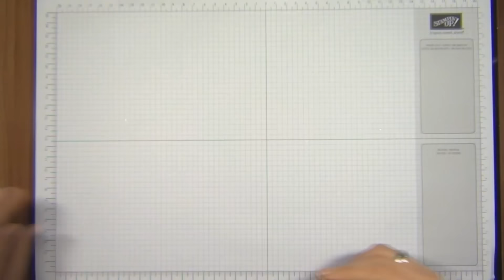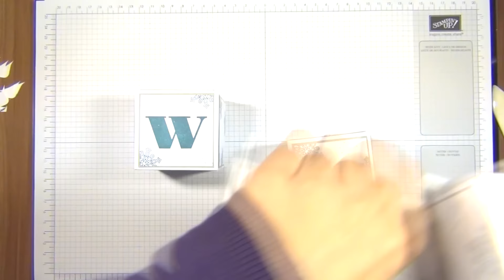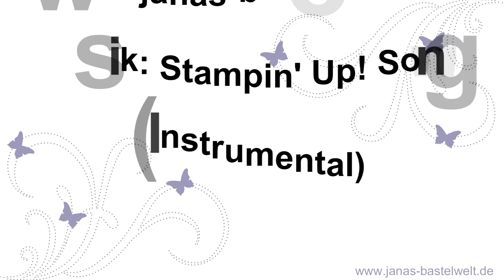Tutorial: Winterliche Dekowürfel mit dem Giftbox Punchboard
In diesem Video zeige ich euch, wie ihr mit dem Stanz- und Falzbrett für Geschenkboxen tolle winterliche Deko-Würfel anfertigen könnt.